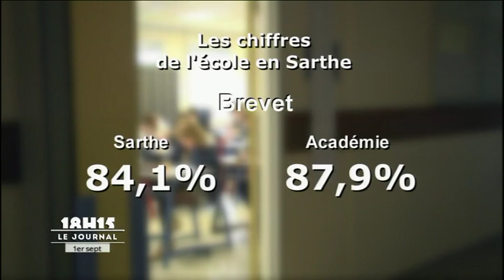Sarthe : Diminution de l'effectif durant la rentrée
Sites webs/blogs, copiez cette vidéo avec le bouton "Intégrer" !
 L'effectif des élèves se réduise chaque année en Sarthe durant les rentrées scolaires.